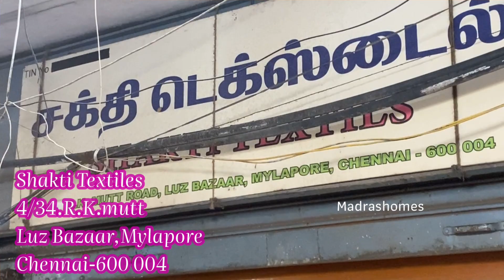Softy Silk|Kubera Pattu|Copper Zari|Softy Copper Sarees|Mylapore Wholesale available no retail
10% extra for singles